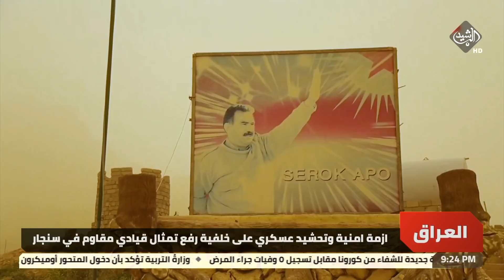ازمة امنية وتحشيد عسكري على خلفية رفع تمثال قيادي مقاوم في سنجار | تقرير ضحى عنبر